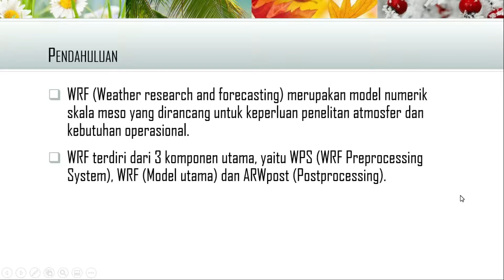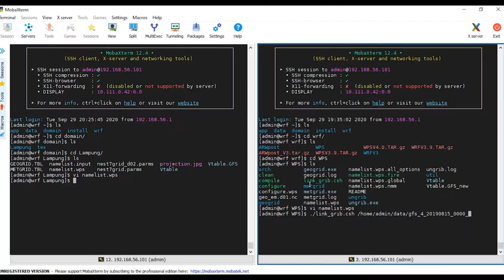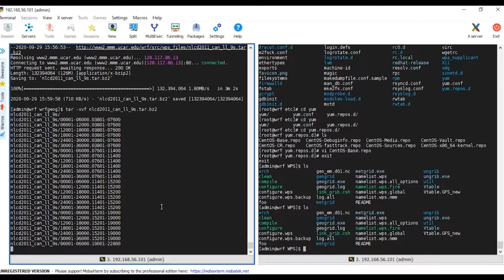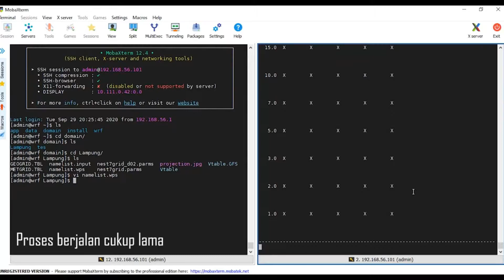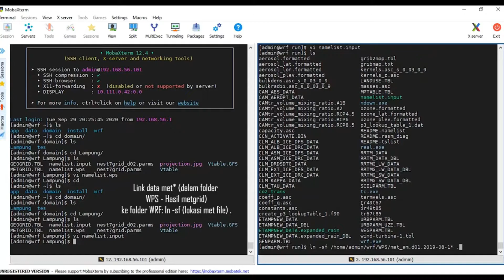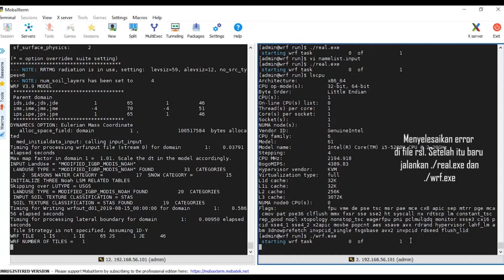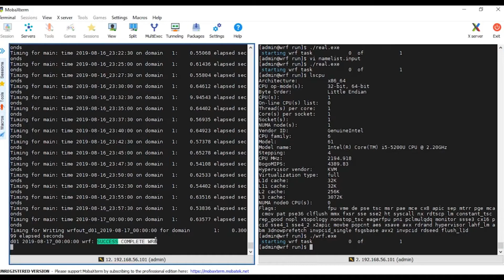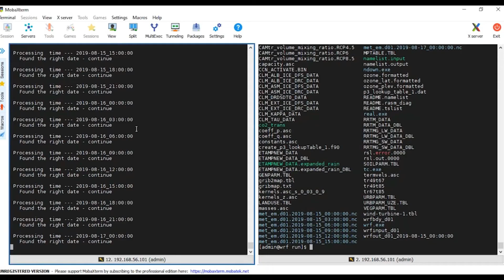Tutorial 4 - Menjalankan WRF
Video ini merupakan bagian keempat dari seri Tutorial untuk Praktikum Kuliah AK3112 Dasar Pemodelan Cuaca dan Iklim. Video ini akan menjelaskan tahap menjalankan WRF.

Credit: Wirid Birastri M.Si., Alvin Pratama S.Si., MT

Ucapan terima kasih kepada: Dr. Nurjanna Joko T., Dr. M. Rais Abdillah, dan Dr. Moedji Raharto